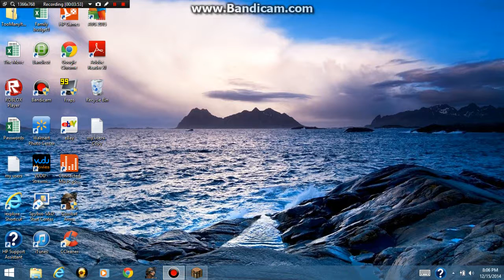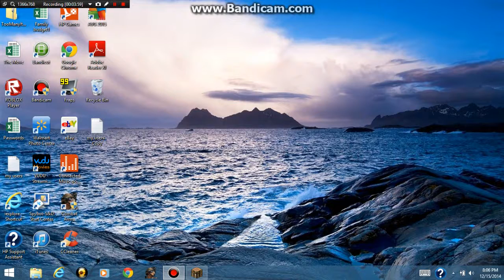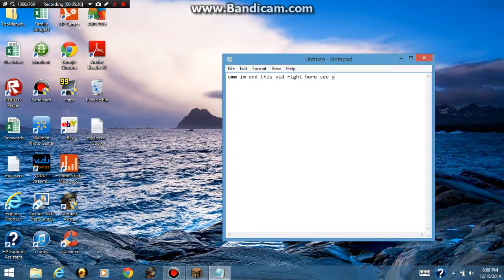opcraft best server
ip: play.opcraft.net
 ty so much for waching
so u should try the server